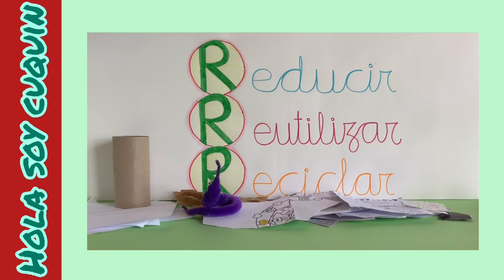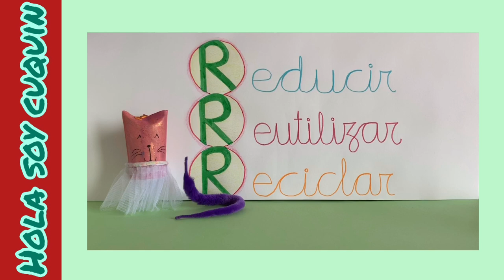Cuquin y las 3 R de la ecología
holasoycuquin Cuquin es un gusano muy ecológico y sabe que los niños tienen un papel muy importante también en las 3R: reducir, reutilizar y reciclar.